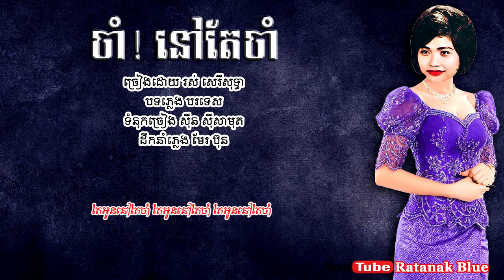ចាំ! នៅតែចាំ - រស់ សេរីសុទ្ធា | Cham Nov Tae Cham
បទៈ ចាំ! នៅតែចាំ
- ច្រៀងដោយ រស់ សេរីសុទ្ធា
- បទភ្លេង បរទេស
- ថតនៅថាស ​ខេមរាថាស KT333

- Lyrics: SINN SISAMOUTH
- Music Arrangement: MER BUN
- Khemara Lebel KT333 Side-A